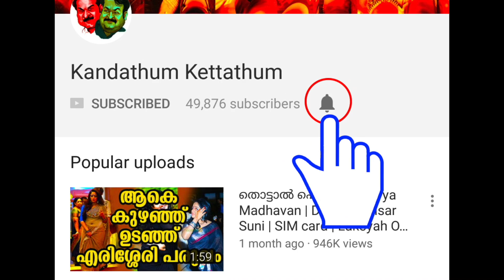പണിഞ്ഞവന്മാർക്കെല്ലാം മറുപണി ഒരുങ്ങി! | Dileep & Mohanlal - Stunning news about a revenge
This video is about പണിഞ്ഞവന്മാർക്കെല്ലാം മറുപണി ഒരുങ്ങി! | Dileep & Mohanlal - Stunning news about a revenge